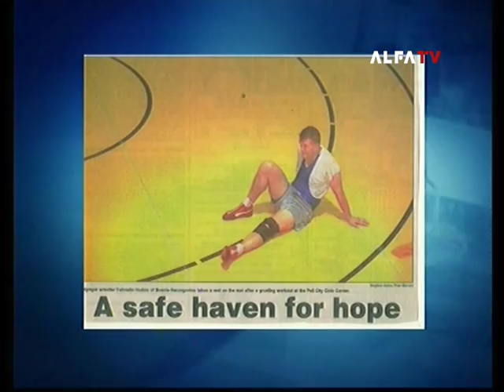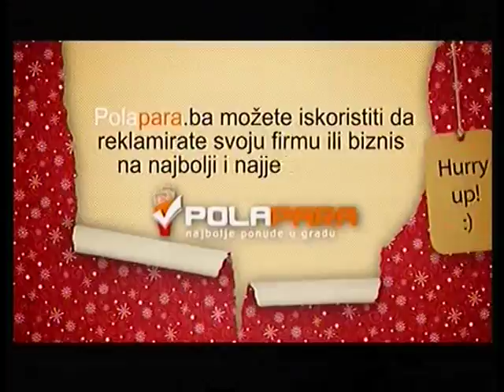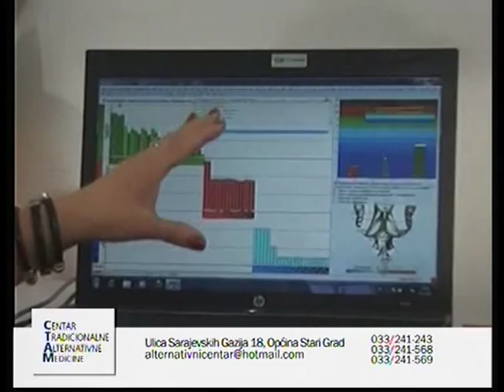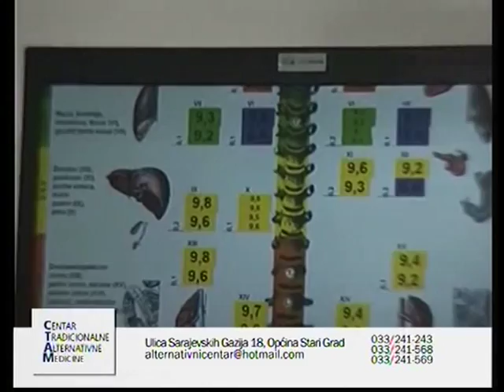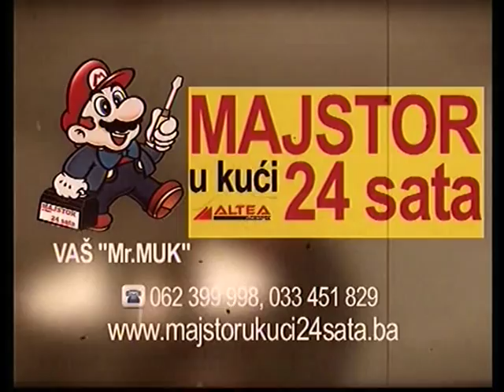AS ESKLUZIV SA MUHAMEDOM BIKIĆEM GOST FAHRUDIN HODŽIĆ